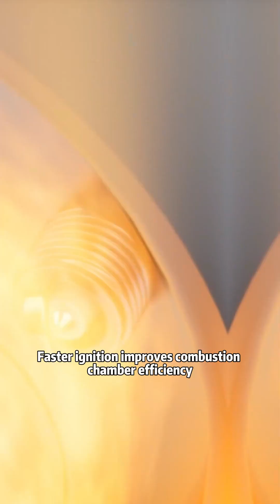Do performance spark plugs boost power?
BANQIU Double Iridium Spark Plug ignites faster and burns more completely, improving engine power and providing smoother driving.
Helping repair shops and dealers retain loyal customers and increase profits.